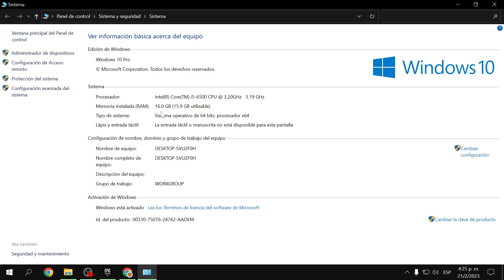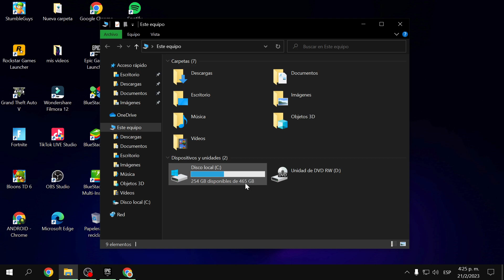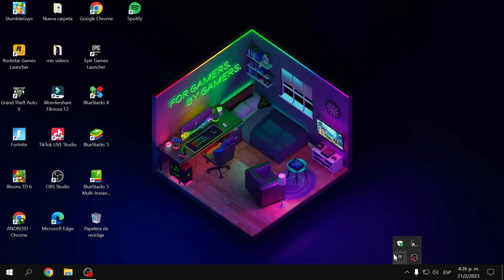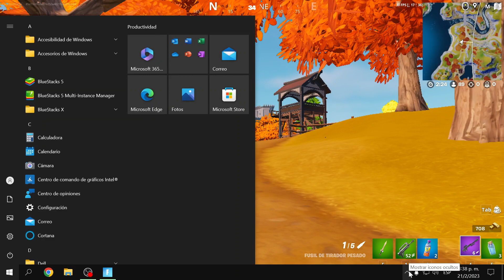ASI ES FORTNITE CAPITULO 4 EN PC DE BAJOS RECURSOS 2023 | Intel R HD Graphics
GRABADO CON OBS STUDIO

Intel R HD Graphics
Intel HD Graphics 6TA Gen
16GB Ram

--- Componentes de mi actual PC:
  ❤ MSI H310M GAMING PLUS
  🐬 INTEL I5 6500
  😈 16GB DE RAM HYPERX 2666 MHZ
  💥 HDD 500GB